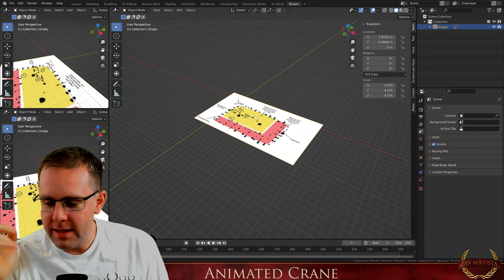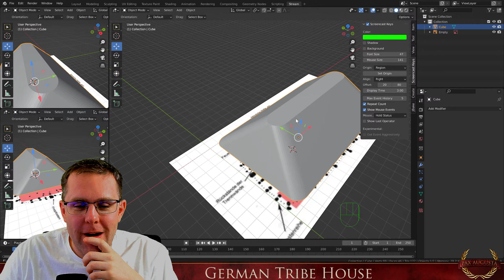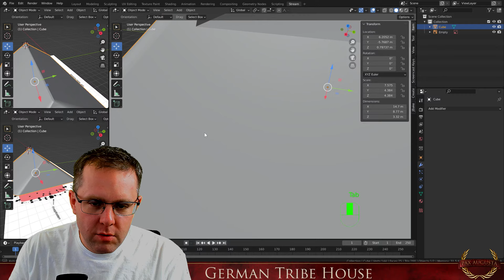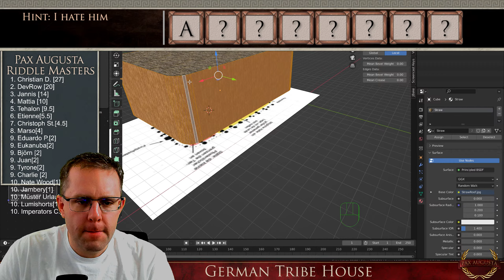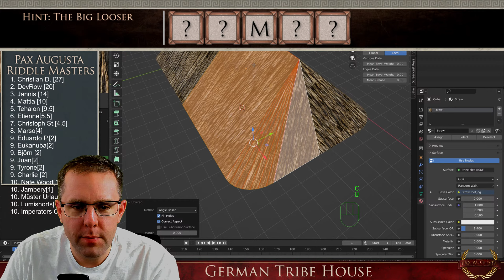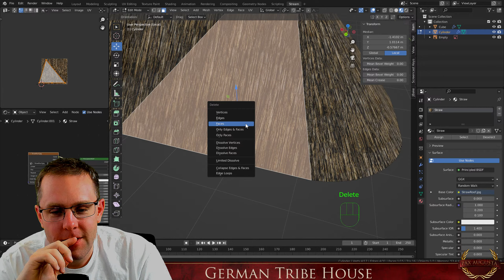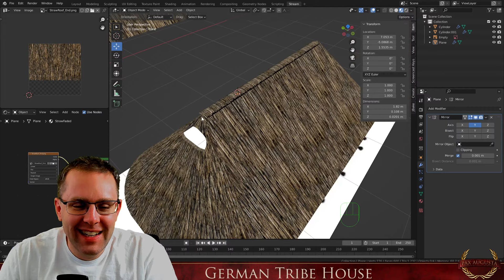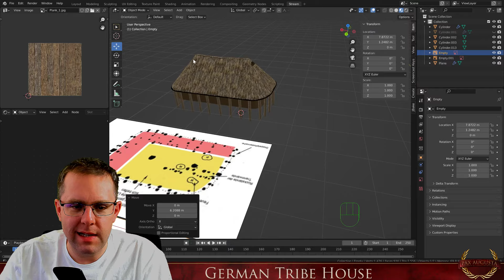German Tribehouse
I worked on a German tribe house. Based on information from German and Italian Archaeologist. Source:

Pax Augusta the Video Game - That's a promise to the future!
It has been quiet for too long in the World of ancient City Builder Video Games. That's exactly the reason why I decided to take it into my own hand by developing my very own City Builder. The finished game is yet to come but on this Channel, I would like to share my process of it with soulmates who are interested in the era of the Roman empire too. I hope, you enjoy the videos. Cheers, Roger.

⋊⋈⋉ Social Media ⋊⋈⋉